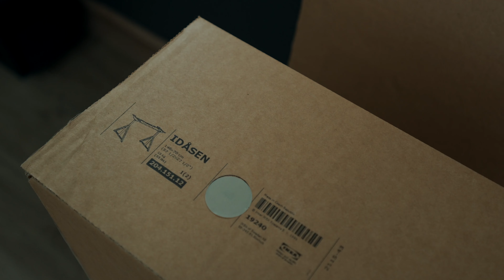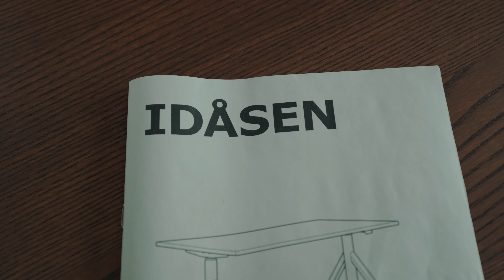Home Office Tour | จัดห้องทำงานในฝันด้วยตัวเอง ปี 2022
สวัสดีครับ คลิปนี้เราจะมาจัดห้องทำงานใหม่ ในบ้านหลังใหม่กันครับ หลายๆ คนที่ทำงานด้านนี้ หรือทำงานอยู่ที่บ้าน ต่างก็อยากมีห้องทำงานเป็นของตัวเองหรือห้องทำงานในฝันกัน เราก็เป็นหนึ่งในนั้นครับ คลิปนี้เราจะมาลองจัดห้องทำงานของตัวเองด้วยตัวเองกัน โดยเฟอร์นิเจอร์ส่วนใหญ่นั้นเราสั่งมาจาก IKEA แล้วก็เอามาประกอบกันในคลิปนี้นี้แหละครับ ก็หวังว่าวิดีโอนี้จะเป็นไอเดีย ในการจัดห้องทำงานให้กับทุกคนนะครับ

ปล. ระวังโดนป้ายยากันนะครับ อิอิ

เฟอร์นิเจอร์หลักในห้อง
โต๊ะ
ชั้นวางทีวี
สกัวดิส

อุปกรณ์ที่ใช้นะครับ
SONY A7IV

BANK’s JOURNEY